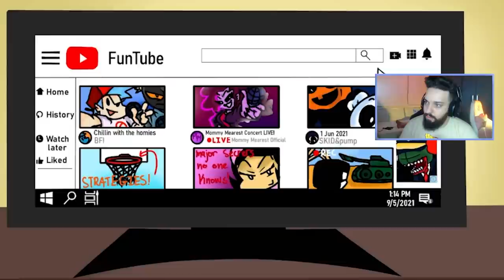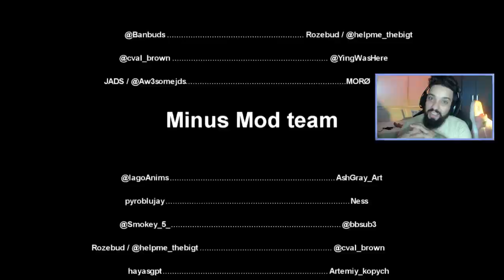ESSE MOD CLÁSSICO VAI TE FAZER MORRER DE RIR! 😂 | Friday Night Funkin': VS Johnny Bravo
[ MEU SETUP ]

2 Memórias Corsair Vengeance LPX, 8GB, 2400MHz, DDR4, CL16

[ CRÉDITOS ]